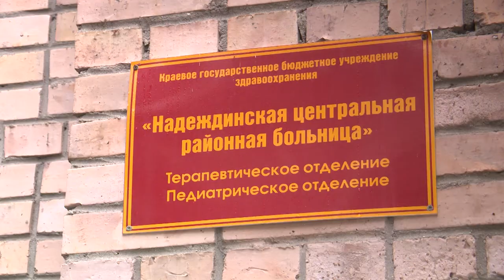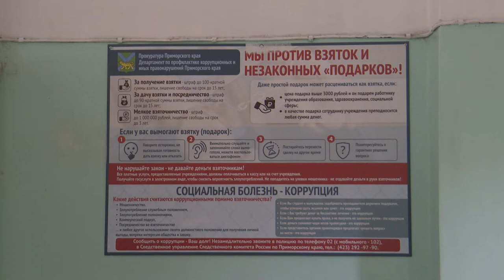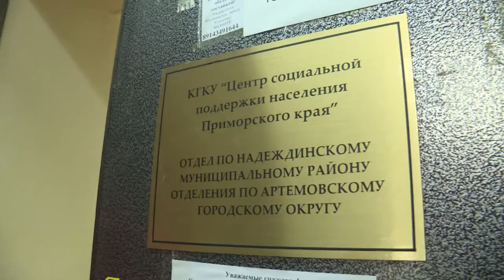Семья против соцработников.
Драма, по накалу не уступающая индийскому сериалу, развернулась в Надеждинском районе Приморья. Месяц  семья Кулаковых пытается получить хоть какую-то информацию о своей пожилой маме и бабушке, оказавшейся в больнице без их ведома. Подробности этой запутанной истории выясняли наши корреспонденты